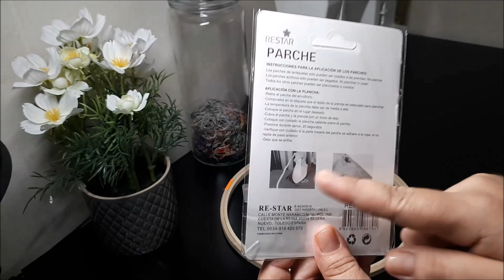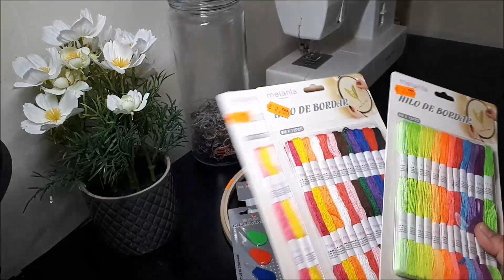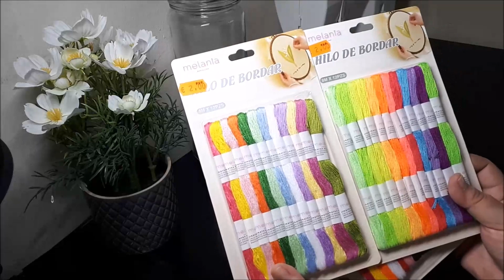✂️Últimas compras de Costura y Punto de Cruz ✂️ Flosstube